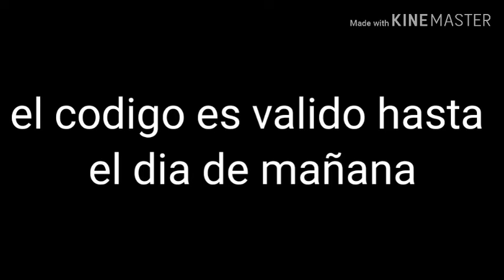¡NUEVO CODIGO! NUEVO CODIGO DE FREE FIRE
EL CODIGO ES

BOOY-XP7A-5UNJ